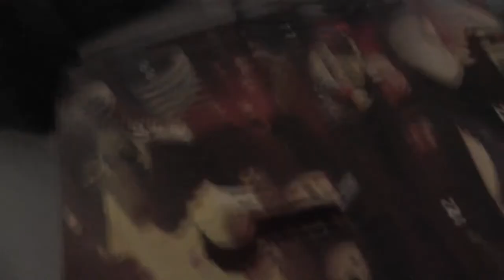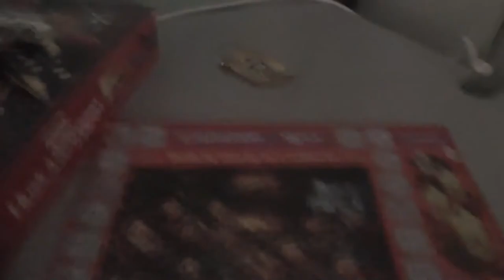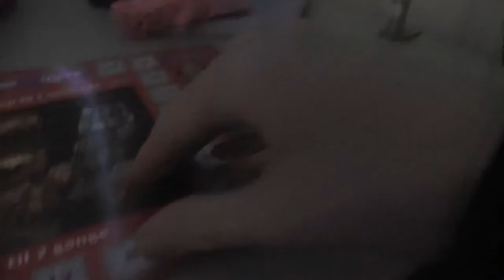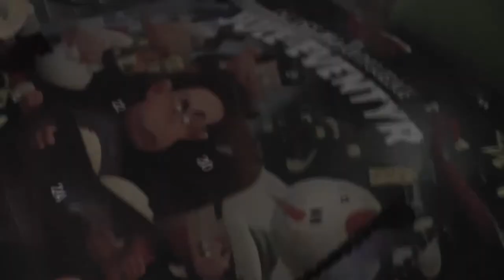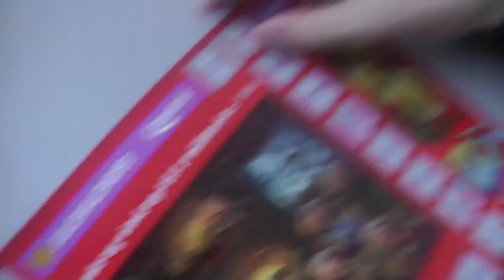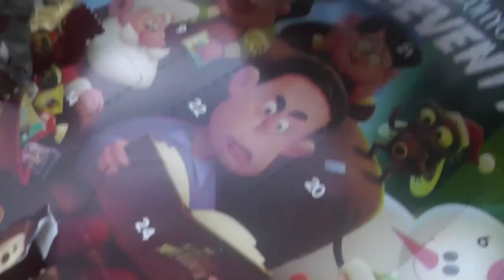weekend vlog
Dette er min vlog for hele weekenden inkl. fredag. Håber I vil nyde den.